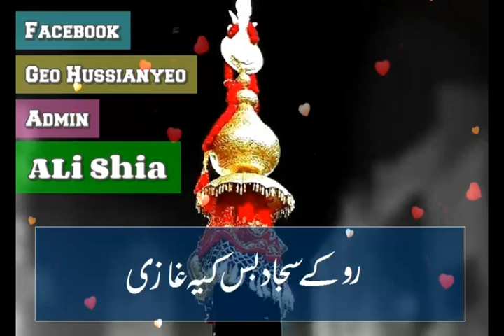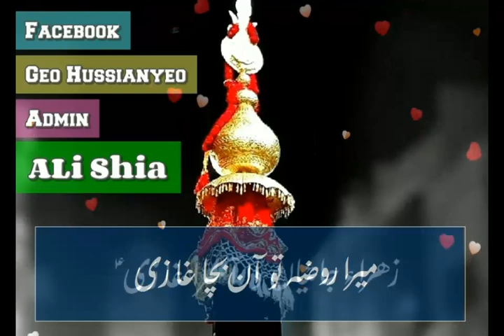Zahra Jayaan Da Asra Ghazi ( Lyrics ) Noha HD